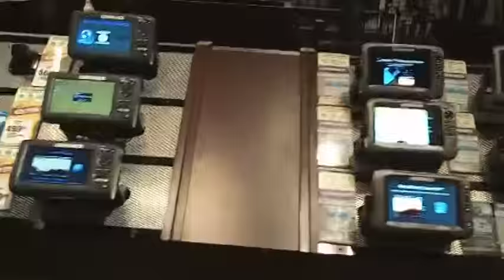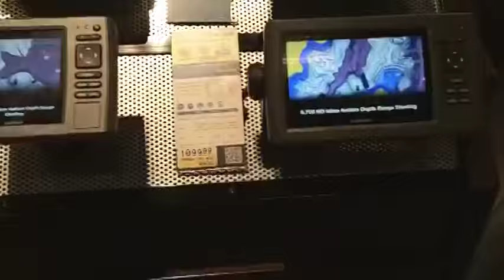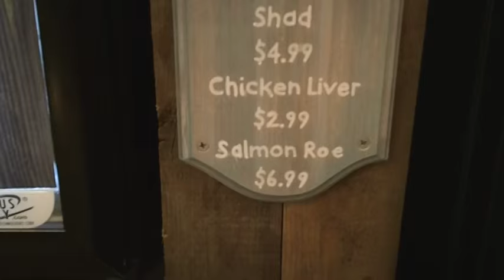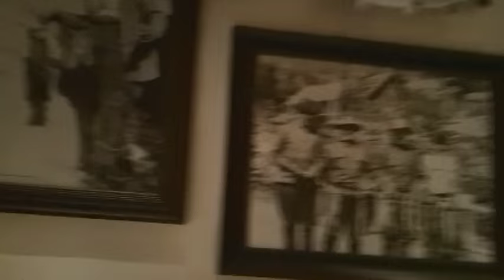A day at a new BASS PRO SHOPS. Central Coast Bass fishing shows.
Central coast bass fishing shows, videos where we go out and catch bass and let you know how we do it. Today we visit a brand new bass pro shops in San Jose California, great place to spend a day. Available now CCB custom baits. baits that work! To view all our shows in an easy to find format go to centralcoastbass.com Also check out our blog, we fish almost everyday and blog about our ventures. Visit centralcoastbass.com and click the link at the bottom of our homepage. We have another website ccbcustombaits.com an easy way to shop for our baits.